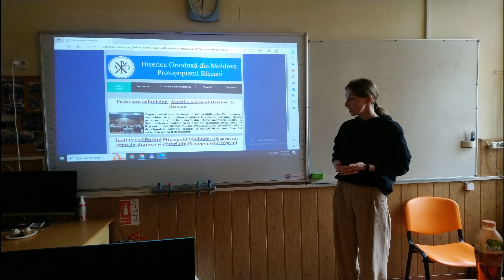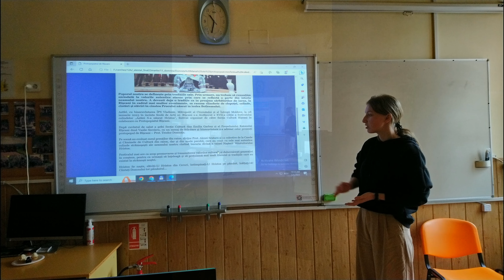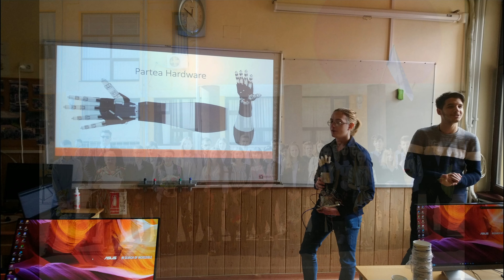Atestat la informatica 2023 - Colegiul National Emil Racovita Iasi